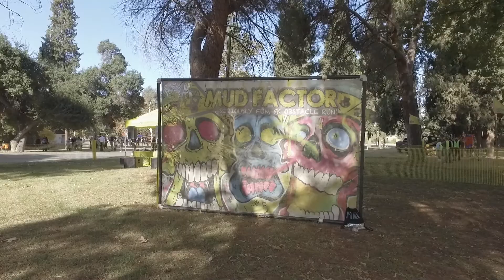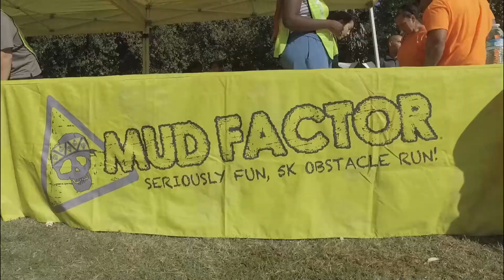This Is Dee Life - An inside look at Mud Factor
Today we're going to Mud Factor: Seriously Fun 5k Obstacle Run in Bakersfield, Ca.